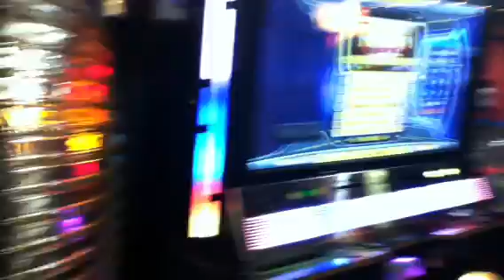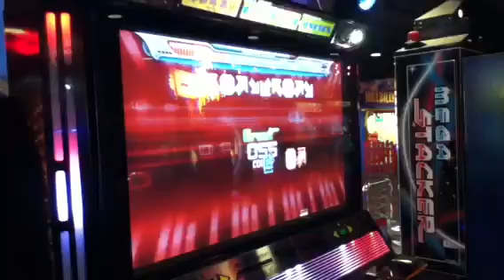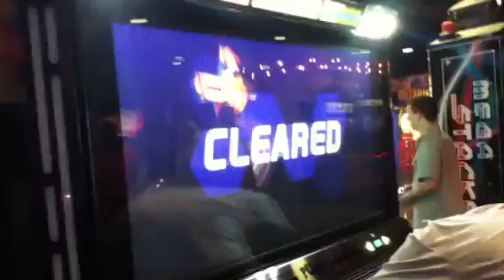Redviper hardkore of the north (nightmare)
Horrible run, but I have it on video now.